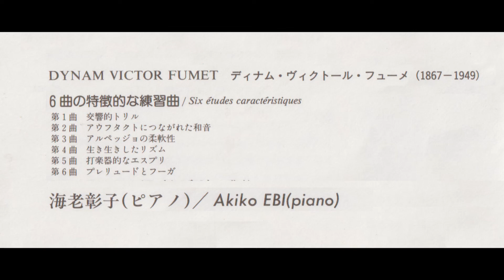フューメ 6つの特徴的な練習曲 海老彰子（ｐ）